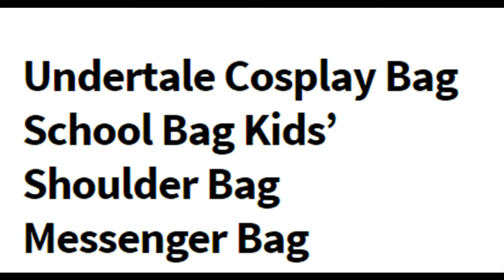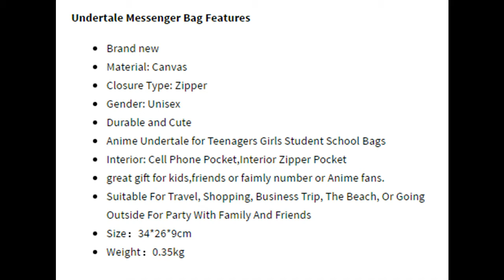Undertale Messenger Bag Shoulder bag For Teens Preview !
, this video presents a hands on review about Undertale Messenger Bag Shoulder bag For Teens,Cosplay or Anime Lovers,watch it to get more details.